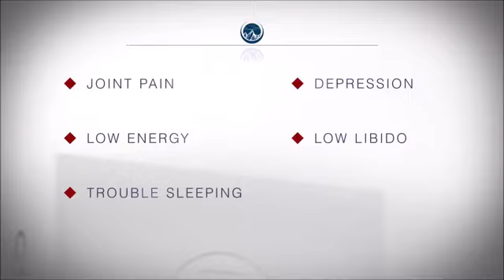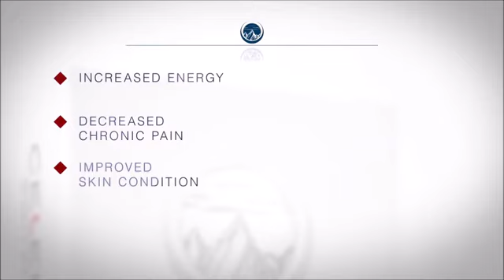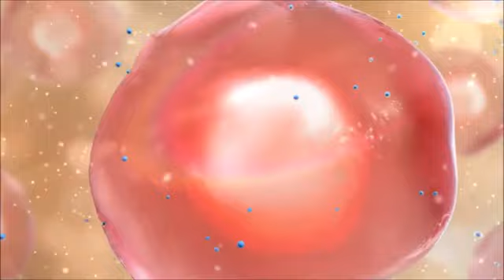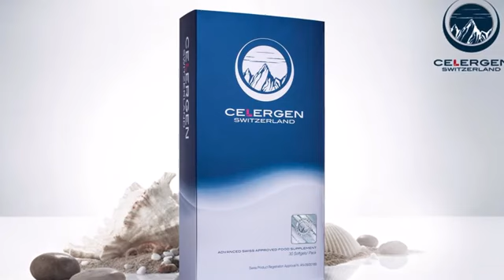How Does CELERGEN Work To Improve Your Health